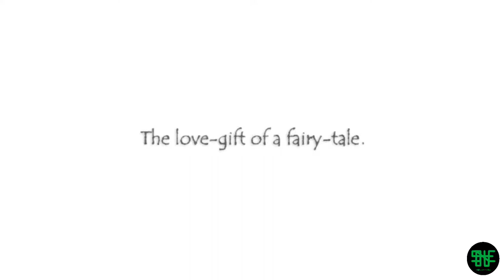[Gameplay] Taisho x Alice episode 1 - Cinderella Route 5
+Game Details+
Release Date: April 14, 2022 (North America) ; November 28, 2019 (PC)
Developers:  Primula
Publishers:  Prototype, Production Pencil
Platforms: Nintendo Switch, PC (Steam)
ESRB Rating: T (Teen)

+Cast+
Alice : Yoshitsugu Matsuoka
Cinderella : Daisuke Hirakawa
Red Riding Hood : Tomoaki Maeno
Kaguya : Toshiki Masuda
Gretel : Takuya Eguchi
Snow White : Shouta Aoi
Wizard : Wataru Hatano
Wolf : Natsuki Hanae
Huntsmen : Tomohisa Hashizume
Mother : Yu Shimamura